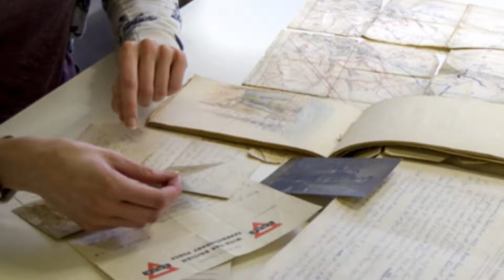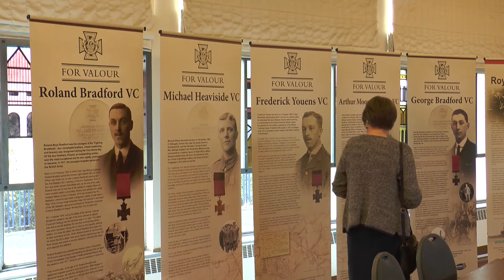Durham At War Conference 2017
Antiques Roadshow militaria expert Mark Smith talks about the First World War and how important it is for communities to remember and learn from what went before, through projects like Durham At War.